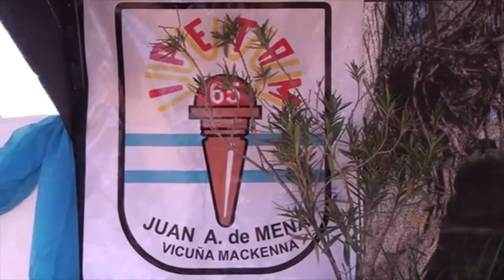ERIKA FUNES PROFESORA IPETA y M ARTICULACION CON EL INTA Y LA ASOC DE FOMENTO